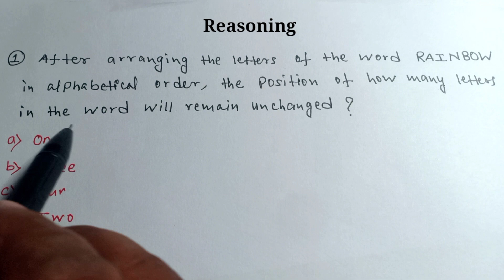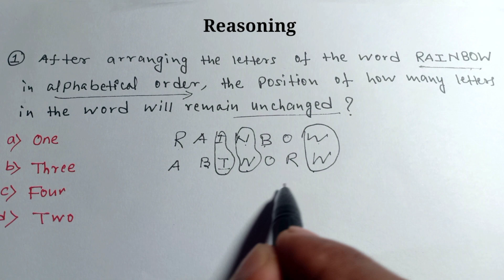oil india limited recruitment | reasoning questions and answers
Hi

THANKS.